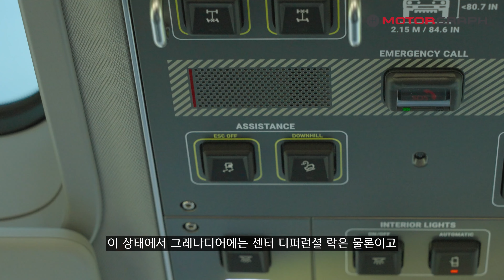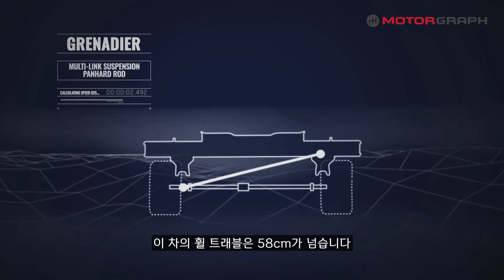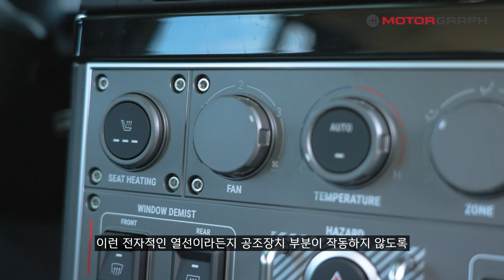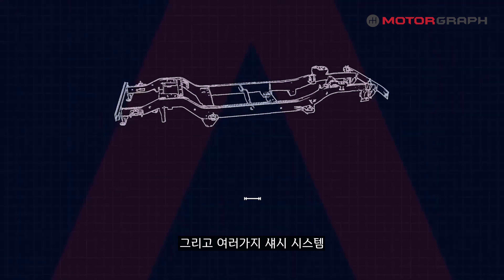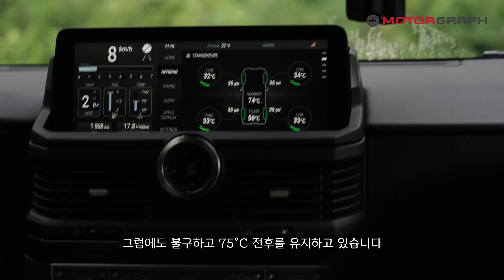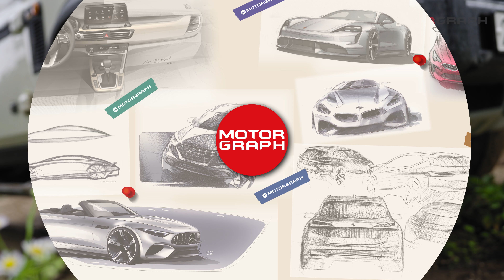한동안 SUV 끝판왕은 이겁니다! || 이네오스 그레나디어 시승기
실시간 할인 정보는 '겟차'를 참고해주세요!

자동차🚗 1위 미디어 모터그래프 유튜브 채널에 오신 것을 환영합니다!
모터그래프는 국내외 자동차🏎️ 뉴스 및 동영상🎬 기획 취재를 전문으로 하는 자동차 전문매체로 다양한 뉴스 및 최신 이슈들을 다룹니다.
핫'한 새차부터 뜨거운 업계 소식, 화끈한 서킷🏎️ 리뷰, 그리고 흥미로운 인터뷰까지 압도적인 콘텐츠로 만나겠습니다.

★ 📞광고/협업/영상제작대행 문의(전화) : 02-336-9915
* 주말에는 유선 상담이 불가합니다.📌